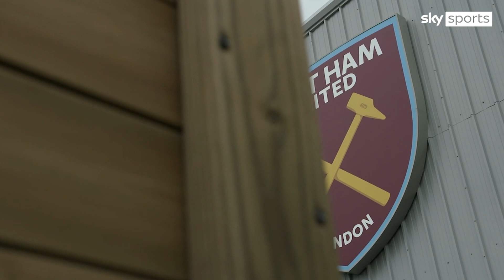West Ham Women defender Hawa Cissoko talks Ramadan and fasting as a professional footballer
West Ham defender and France international Hawa Cissoko has spoken about the challenges she faces playing as a professional footballer during Ramadan.

The 25-year-old is one of many Muslims in top flight football who are playing during Ramadan. During the period of Ramadan, Muslims are expected to fast between sunrise and sunset over the course of roughly a month.